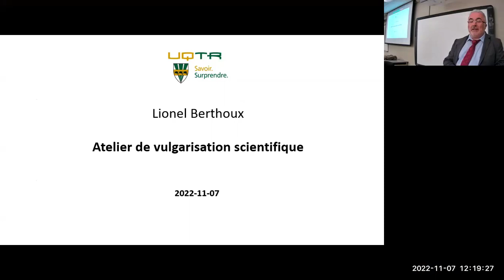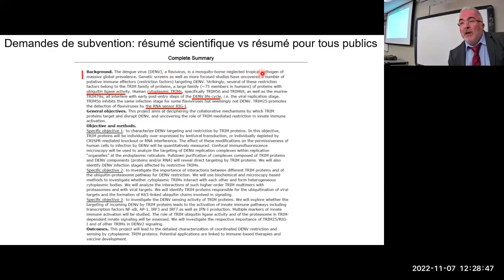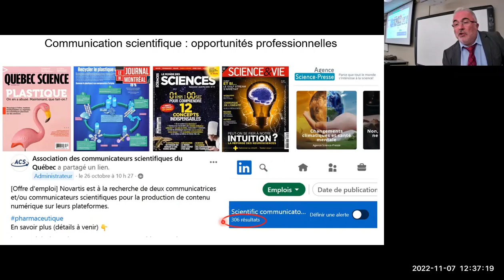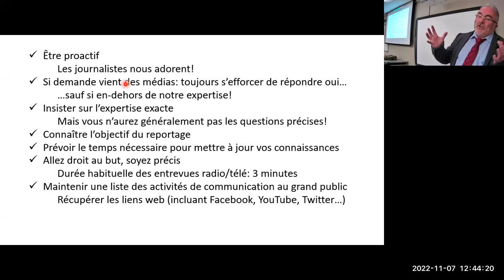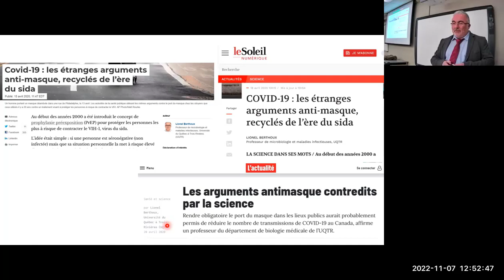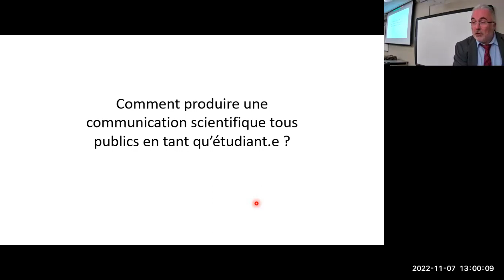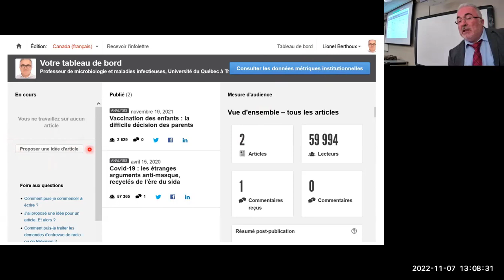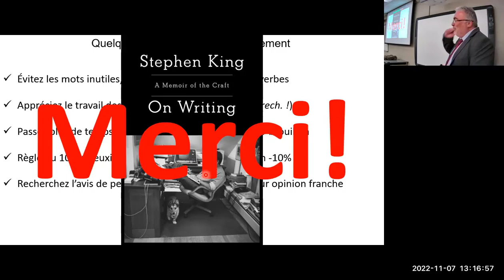Atelier de vulgarisation scientifique avec Prof. Lionel Berthoux de l'UQTR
Comment interagir avec les médias? Comment réaliser un entretien percutant? Comment rédiger un texte pour tous publics? Comment les étudiants peuvent-ils s'exercer à l'écriture vulgarisée? Cet atelier d'une heure fournit des solutions concrètes. Organisé par le Service aux Étudiants de l'Université du Québec à Trois-Rivières le 7 novembre 2022.